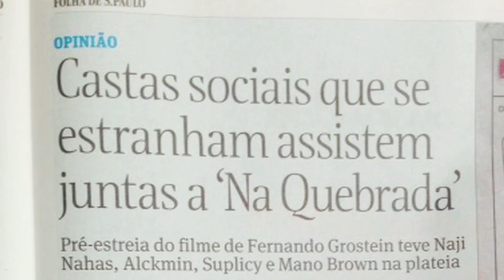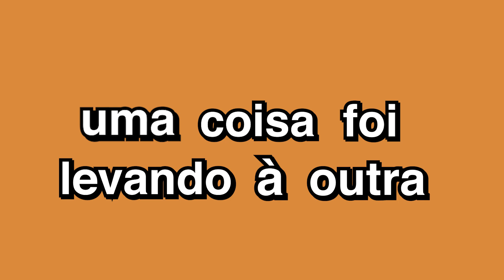Como Nasce Um Filme: "Na Quebrada"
Dando continuidade à série sobre como nasce um filme, neste terceiro episódio eu falo sobre como foi realizar meu primeiro longa-metragem ficcional em 2014, o "Na Quebrada".

O filme, inspirado na história real do co-diretor do filme Paulo Eduardo e outros jovens, segue a trajetória de um grupo de jovens de baixa renda no mundo do audiovisual. Para realizar o filme, reativamos um grupo de teatro dentro da cadeia, “O do lado de cá” e diversos detentos e ex detentos se tornaram atores do filme, numa experiência de transformação social.